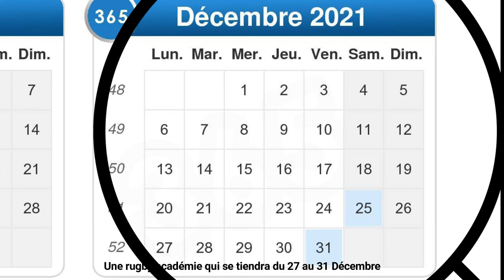Teaser stage rugby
La rugby académie est un stage organisé en association avec l'US2PONTS rugby dans le but de perfectionner la technique des jeunes joueurs. A travers 5 jours, l'idée est d'acquérir ou approfondir des connaissances et également, de toucher à d'autres sports Nous aurons le plaisir d'accueillir quelques invités très spéciaux et de mettre en place des activités en lien avec la thématique du stage